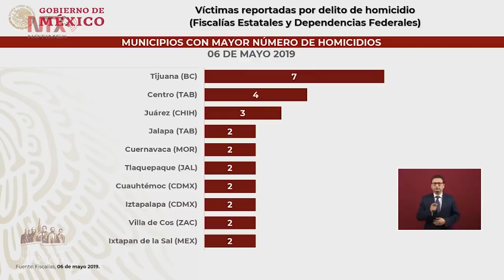Conferencia de Prensa de AMLO, 7 de mayo 2019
El presidente Andrés Manuel López Obrador dijo que la Iniciativa Mérida desaparece y los recursos destinados para tal fin serán reorientados para el desarrollo productivo y creación de empleos.